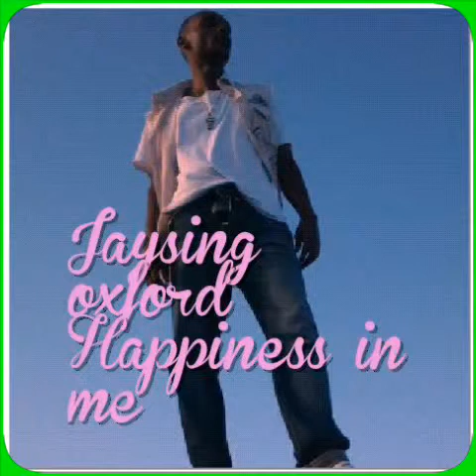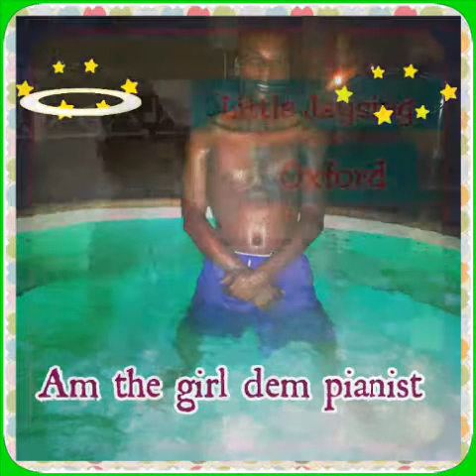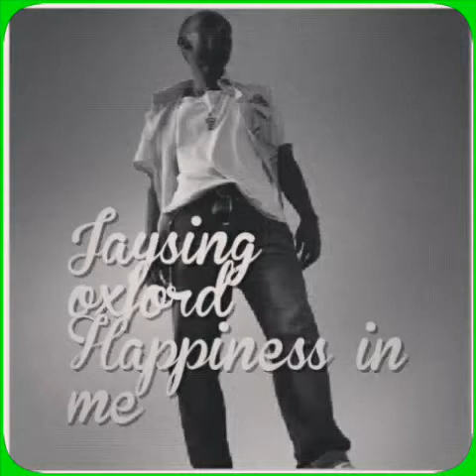Extreme Fantasy - Jaysing oxford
Souls